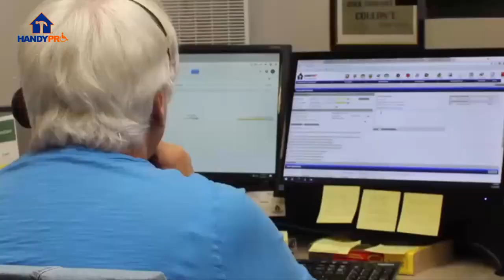Local Handyman Services Plymouth MI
Local Handyman Services Plymouth Michigan by HandyPro Handyman Service Inc. HandyPro 995 S Main St, Plymouth, MI 48170 Phone

If you are looking for a handyman or handywoman in Plymouth Michigan who is trustworthy, reliable, and fully insured, then a handyman or handyperson from HandyPro Plymouth MI is a great choice.

Handy Pro has been built on referrals and inspired by trust since 1996. Contact your local handyman services in Plymouth MI today for your free no-obligation estimate.

Local handyman services from HandyPro include drywall repair, replacement garage doors and much more, in fact any home repair can be completed by your local handyman service in Plymouth Michigan.

We can help you at your home or business with services ranging from simple handyman jobs such as door replacement and painting to large home modification projects such as kitchen or bathroom, remodeling, wheelchair ramps and lifts and much more.

From simple home repairs to home window repair your local handyman in Plymouth MI will address any vinyl siding repair and even mobile home repairs.

If you need to hire a handyman in Maryland or find local Local handyman services in Plymouth MI then HandyPro home repair services are the best handyman in the Michigan area bar none.

We provide handywoman services or handyperson services throughout the greater regions of Michigan and better rates than home repair contractors, we are never beaten on price.

We are the experts for home maintenance and any house window repair, we can even replace your water heater with our handyman plumber services and handyman electrician service.

Handyman Plymouth MI Based in Michigan

Are you looking for a reliable and professional handyperson service in the Plymouth MI area?

Whether you need help with painting, carpentry, plumbing, electrical, or any other home improvement project, HandyPro is the perfect choice for you.

The most trusted and experienced handyperson company that serves Plymouth MI and the surrounding towns, such as Detroit, Ann Arbor, Lansing, Toledo, Grand Rapids, Fort Wayne, and more.

Plymouth MI handyman, Plymouth MI handyperson, Plymouth MI handywoman covering Michigan

Local handyman services:
We offer a variety of home and business repairs and maintenance, such as painting, drywall repair, carpentry, plumbing fixtures, electrical and lighting, furniture assembly, TV mounting and installation, exterior home services, and more. No job is too big or too small for us. We are licensed, bonded, and insured, and we guarantee your satisfaction.

Home Modifications:
We specialize in home modifications for seniors and people with disabilities, such as wheelchair ramps, stair lifts, grab bars, walk-in tubs, roll-in showers, door widening, flooring, and more.

Aging In Place Home Modifications:
We are certified aging-in-place specialists (CAPS) and accessibility specialists (CASp), and we follow the ADA guidelines and local codes. We can help you make your home safer, more comfortable, and more accessible.

Commercial Local handyman services:
We provide commercial repairs and maintenance for businesses and facilities, such as office furniture assembly, cubicle installation, shelving and storage, signage, lighting, painting, and more. We can handle any project, big or small, and we work with your schedule and budget. We are reliable, professional, and efficient, and we deliver quality workmanship.

Handyman Plumber:
We can install, repair, or replace any plumbing fixtures, such as faucets, sinks, toilets, showers, bathtubs, water heaters, garbage disposals, and more. We can also fix any leaks, clogs, or drainage issues. We have the tools and skills to handle any plumbing job.

TV mounting Service and installation:
We can mount and install any size and type of TV on any wall or surface. We can also hide the wires, connect the devices, and set up the remote control. We can make sure your TV is secure, level, and functional.

Drywall Repair Handyman:
We can repair any holes, cracks, or damages on your drywall. We can also patch, tape, sand, and paint the affected area. We can restore your drywall to its original condition.